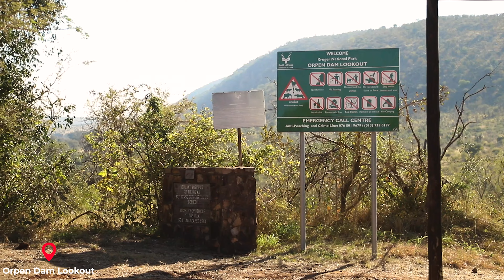Day 7 - Lower Sabie. LIONS FROM THE LOWER SABIE DECK!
Probably the best thing we have ever seen from a camp. A whole pride of lions on a giraffe carcass. Unfortunately we didn’t see the actual kill (but whoever was enjoying their meal with a kill happening just across the river is was very lucky!) and we didn’t see the giraffe itself, we did however see lots of commotion and crocodiles trying their luck at the free meal on the sand banks.